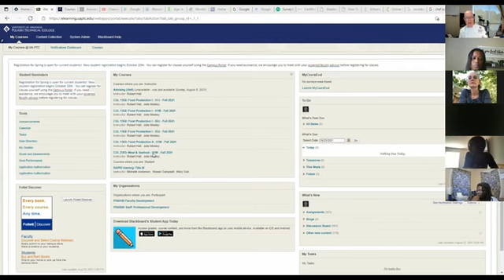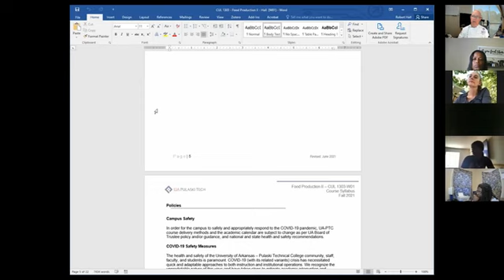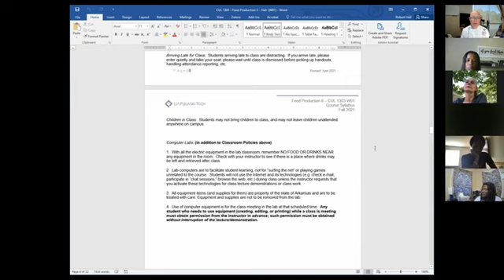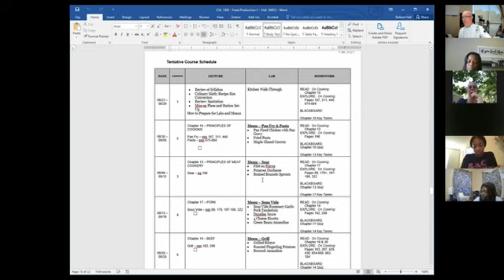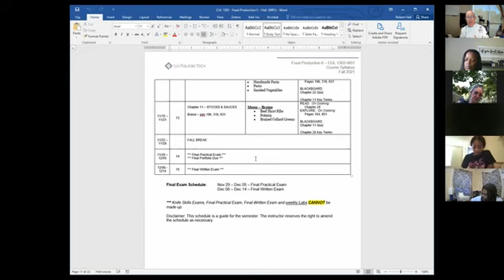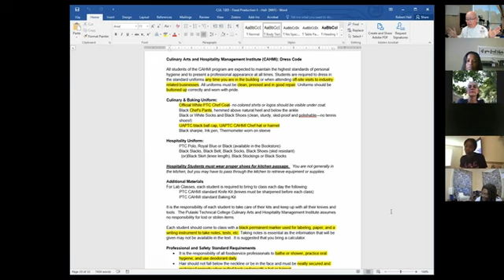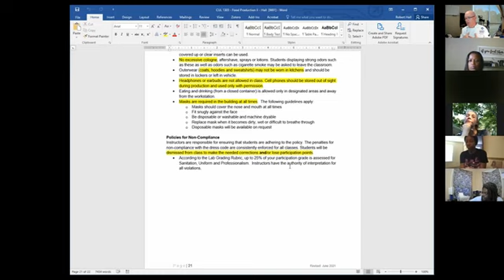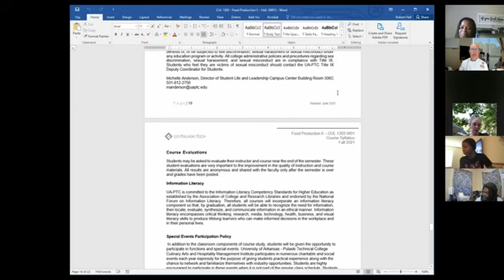Food II ZOOM 8.24.21